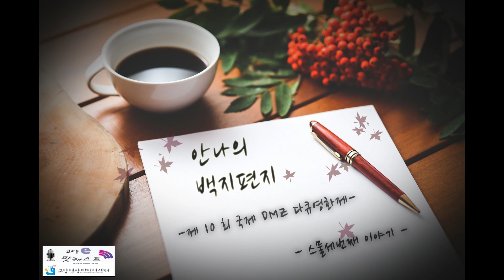안나의 백지편지 -제23회- 제10회 DMZ 국제 다큐 영화제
고양영상미디어센터 라디오 제작단이 만든 팟캐스트입니다.
백지편지에 일기를 쓰듯 때론 친구에게 말하듯.
고양시에서 살아가는 이야기를 들려드립니다.
시낭송 - 다시(박노해)
내용 - 2018년 9월13일부터 20일까지 제10회 DMZ 국제 다큐 영화제가 경기도 지역에서 열렸다,
관객단 '다큐필'에 참여하여 다큐멘터리에 대한 교육도 받고,
좋은 다큐 영화도 접하는 기회가 되었다